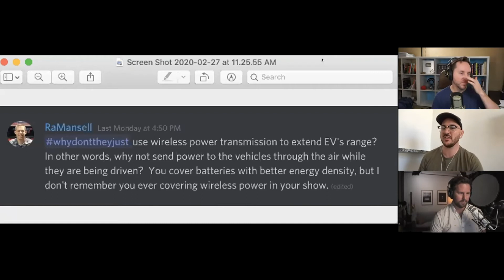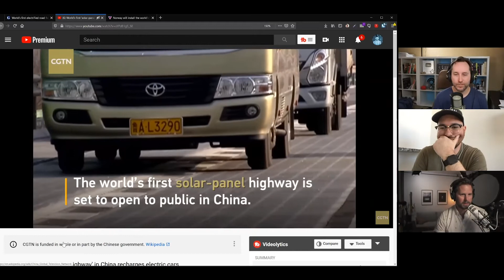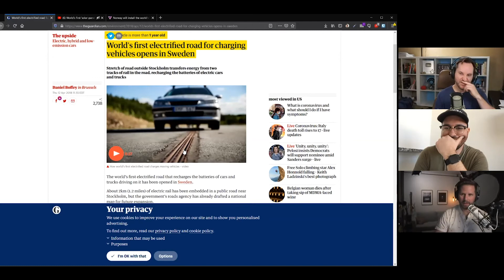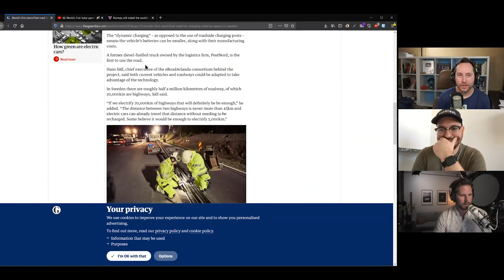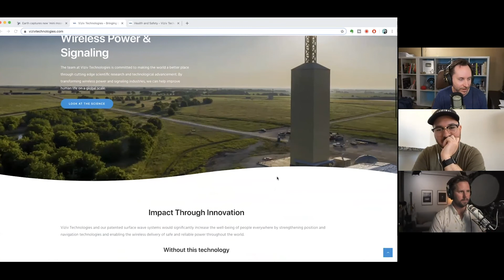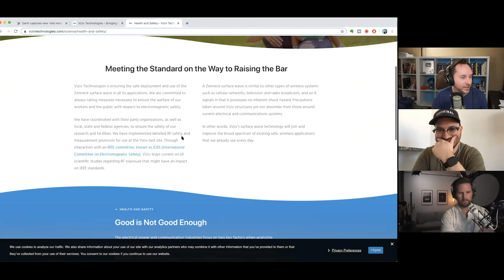WDTJ Use Wireless Power Transmission for EVs (Highlight Ep 73)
Joe, Tim and Ben talk about using wireless power transfer to give EVs more range.